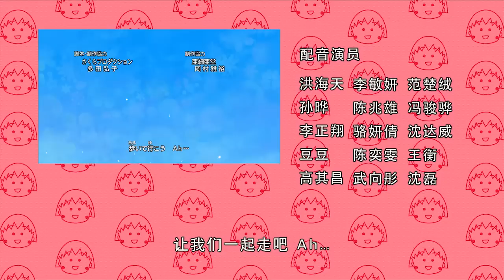櫻桃小丸子 #928 丸尾反抗妈妈／小丸子憧憬悲剧女主角